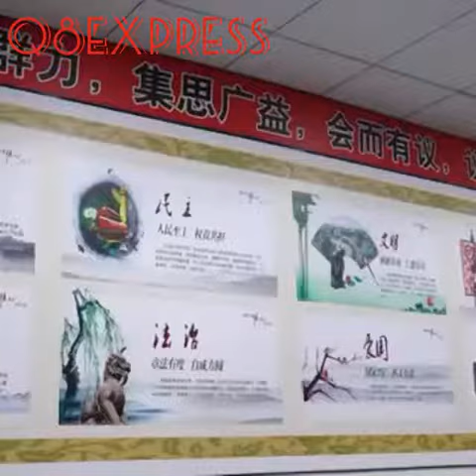مصنع للملابس النسائية Women's Clothing Factory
العنوان: 2/F, Building C, Yongqin Industrial Zone, Xilu Village, Luwu, Bochong Community, Humen Town, Dongguan, Guangdong, China